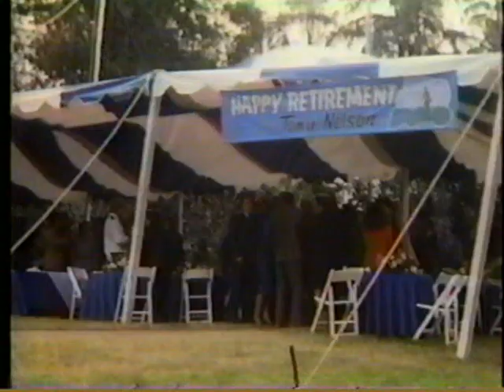I Dream of Jeannie 15 Years Later (TV Movie Promo)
Jeannie (Barbara Eden) has been a happily married housewife for 15 years to her astronaut husband Tony Nelson (Wayne Rogers) and has a teenage son, TJ (Mackenzie Astin). When Tony is promoted to Colonel and is about to retire from the NASA space program, Jeannie decides to give him a celebration party in their backyard. However egged on by his colleagues to retire with a dramatic flair, Tony breaks his promise to Jeannie for one more space shuttle flight, this time with a female astronaut. Jeannie is a furious and decides to temporarily separate to prove to Tony that she is an independent modern woman. Additional Cast: Bill Daily and Hayden Rourke. (Reunion movie based on a 1965-70 NBC sitcom.)

Thanks for visiting our YouTube Channel. Because we don’t own the copyright to this program we are not at liberty to post the entire show. Want to see the whole video? This title and many others are available to private collectors on DVD-R from our website. for more fun!

Not having any luck finding that certain program? Rewatch Classic TV has thousands of titles in our collection and access to more through other private collectors. If we don’t have it, maybe we will know who does. It never hurts to ask!